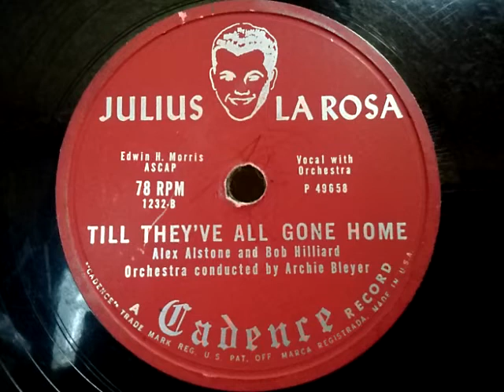Julius La Rosa (ジュリアス・ラ・ローザ) ♪Till They've All Gone Home♪1953年 78rpm . HMV 130 India phonograph